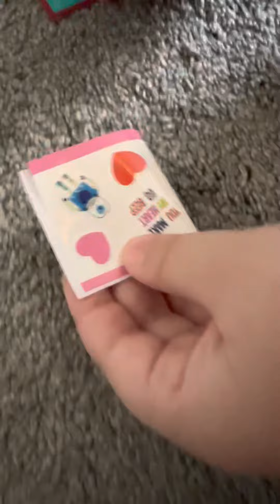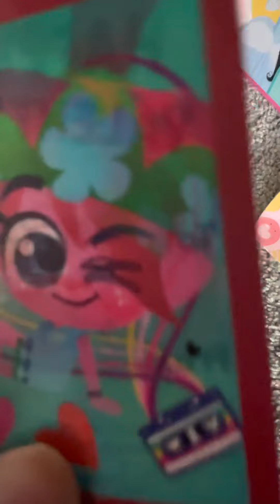Hajira opening cool stuff!!!